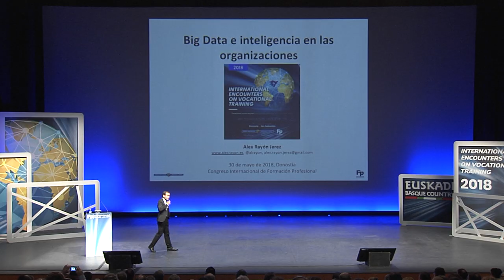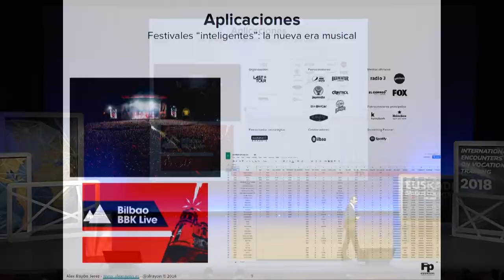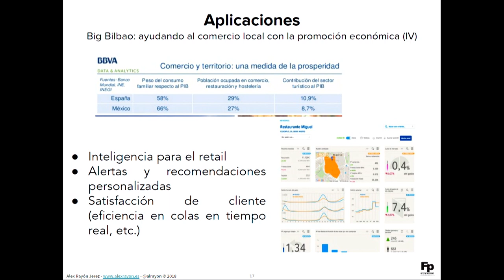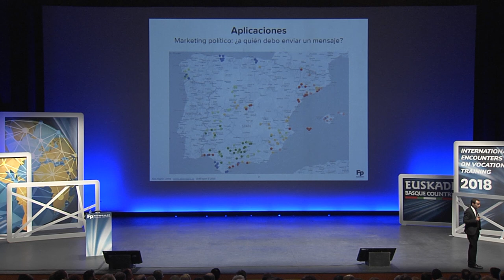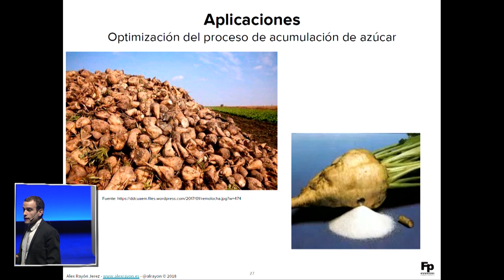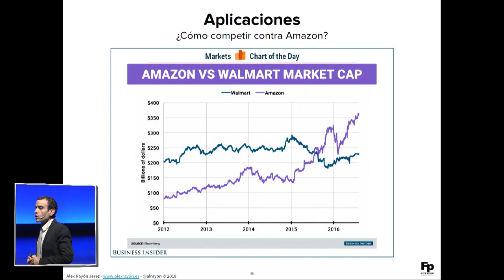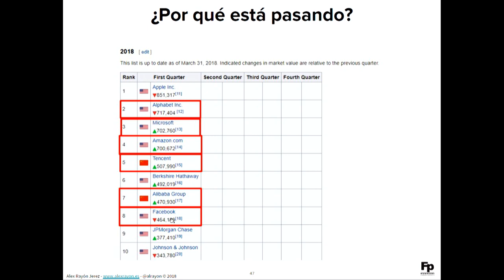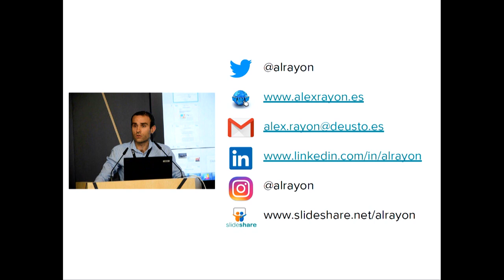FPeuskadi 2018. Alex Rayón, Director Deusto BigData. Uni. Deusto. ES